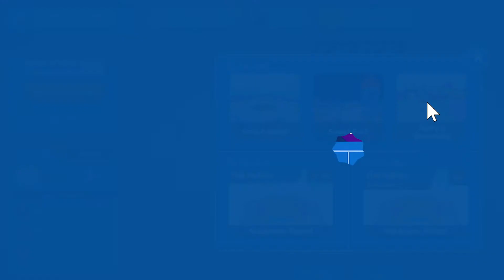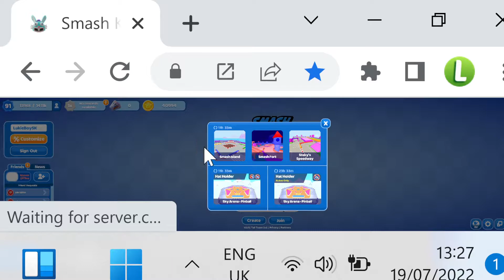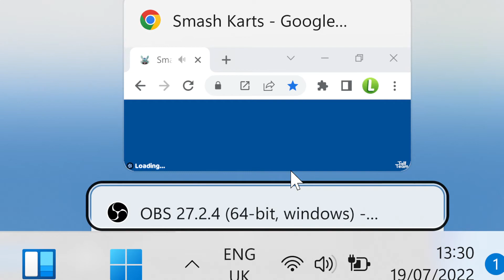Smash Karts but it's off-centre...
We also have a bit of lag to go with it...